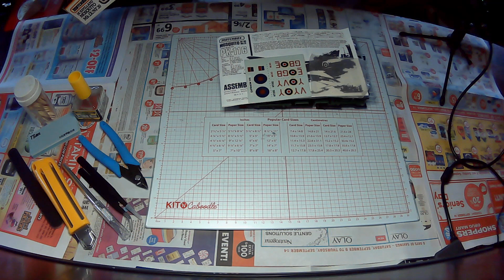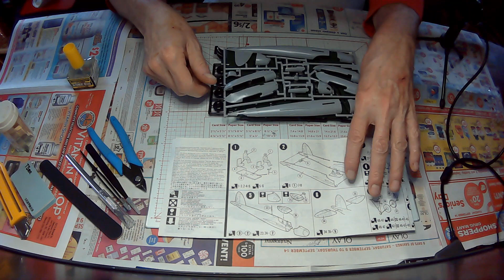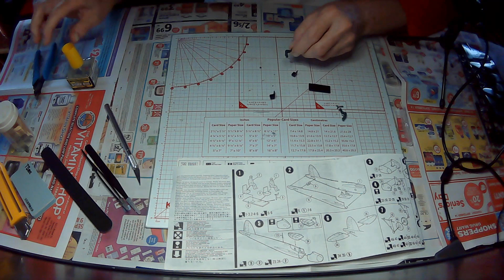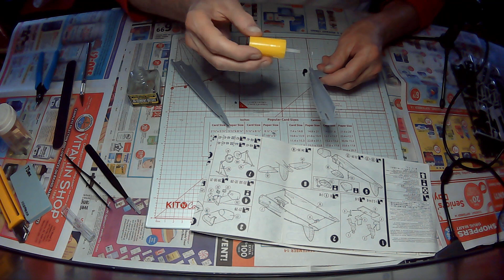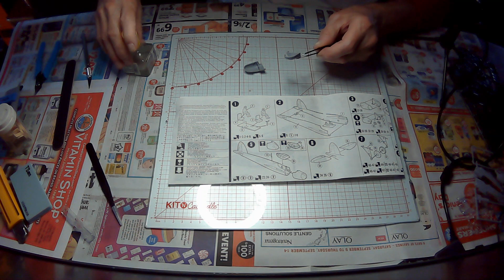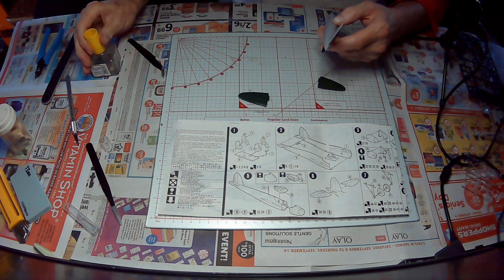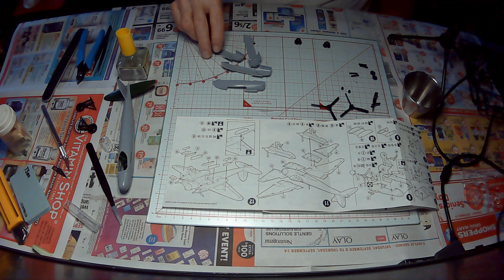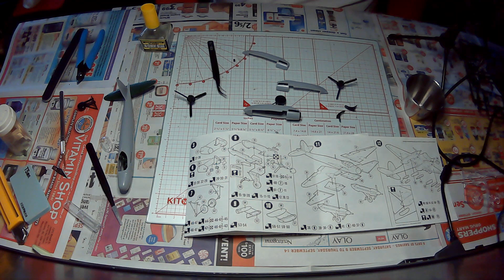Matchbox De Havilland Mosquito Build for Beginners Part 1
A straight-up build of the Matchbox 1/72 De Havilland Mosquito Mark IX. It's a simple kit build video that shows basic assembly techniques and tips. From basic tools to trimming and fitting, this video's got you covered, and I hope it shows beginners everything they need to know to build their first kit. Matchbox kits are no longer produced -- if you find one, grab it -- but there's lots of manufacturers out there who make great 1/72 kits.